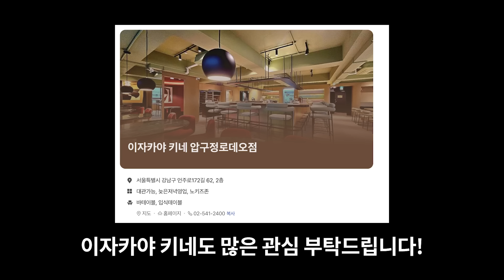성게를 활용한 코우지 셰프의 해변 오마카세 [뿌리를 찾아서 Ep.5-4 - 성게]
안녕하십니까 코요미 여러분~ 코우지tv 입니다.

성게의 계절을 맞이해 코우지tv '뿌리를 찾아서' 에서 성게편 4부작을 특별 제작 하게 되었습니다.

한국은 물론 전세계를 상대로 양식, 가공, 유통업에 이르기까지 성게업계 일타강사로 불리는 김병호 대표님을 특별히 모시고, 성게에 관한 모든 이야기들을 다큐멘터리 급으로 촬영 하였는데요.

총 4부작의 구성은 아래와 같습니다.

1부: 전세계 서식중인 다양한 성게의 종류와 성게 산업 현황(이론)

2부: 다양한 종의 성게모양 구분법과 맛의 특징 (실전)

3부: 수정 - 종자 - 종묘 에 이르기까지 성게 양식의 전과정 (탐구)

4부: 성게와 가장 잘 어울리는 식재료와 성게 활용요리 (응용)

'뿌리를 찾아서 성게편' 많은 관심과 사랑 부탁 드립니다.

👉 성게(우니) 문의는 아래 이메일로 연락주세요.

    [코우지 셰프의 요식업 경영 바이블]